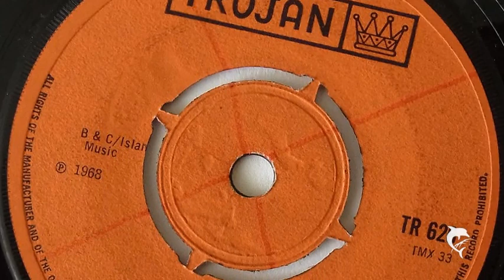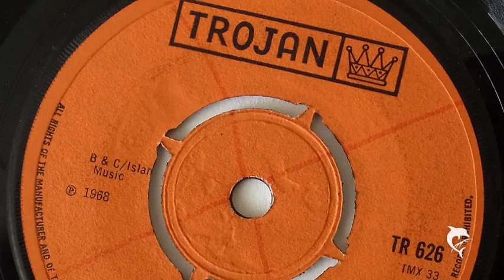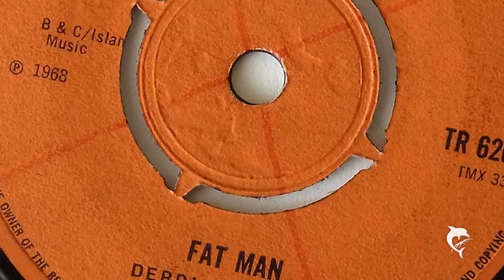Derrick Morgan - Fat Man (1968) Trojan 626 A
ROCKSTEADY
Derrick Morgan - Fat Man
lyrics: hey fat man leave my girl alone
shes a one man girl
if you don't have a girl then go get one of your own
all night long you come bumming around my home
fat man
she's a one man girl alone
hey fat man

Produced by: L. Anderson
Trojan TR 626